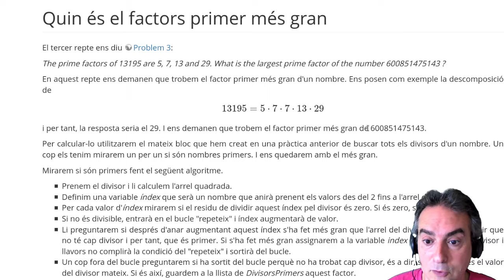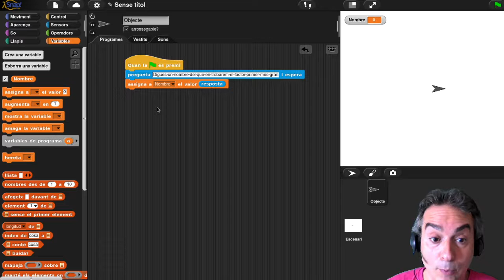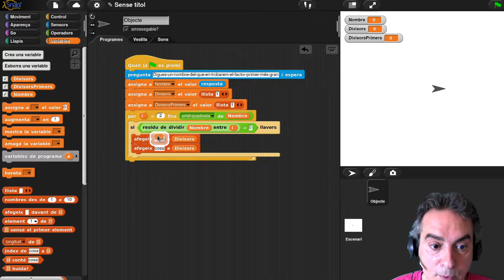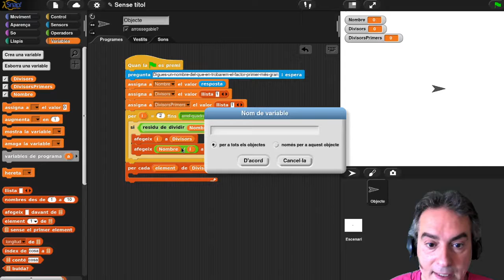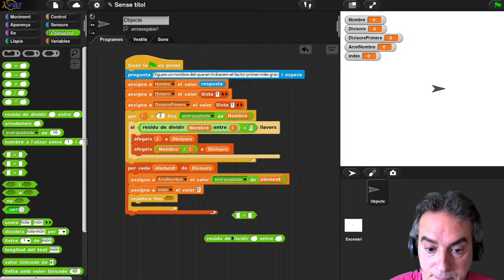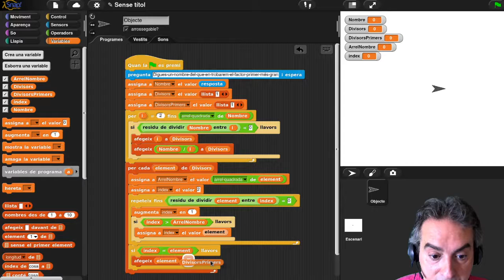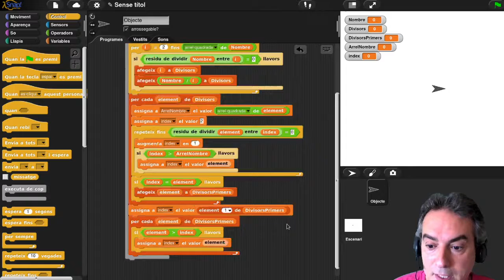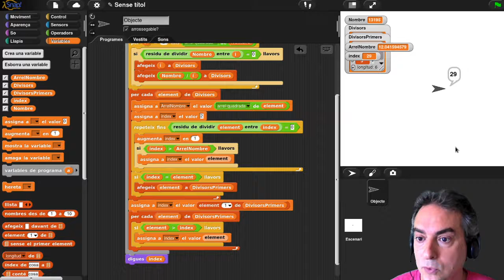Snap! Project Euler: Factor Primer més gran